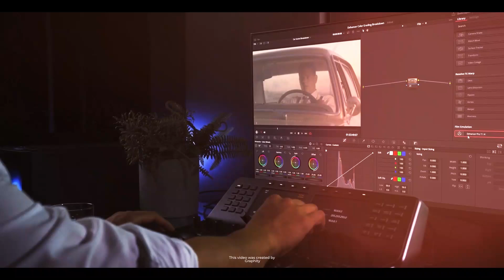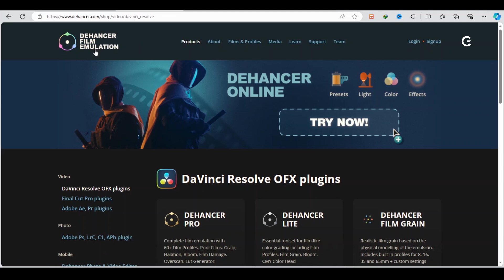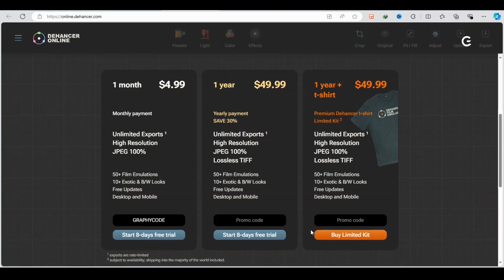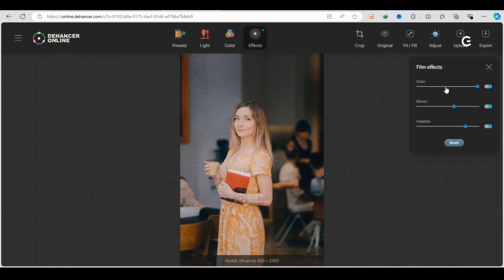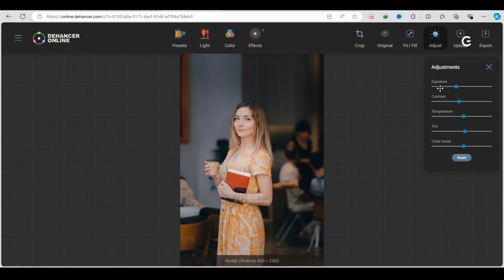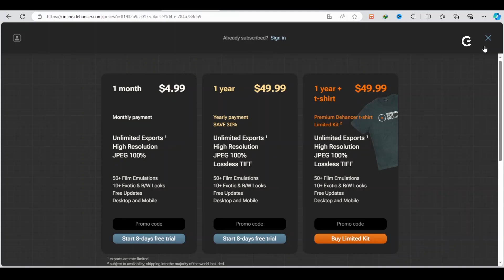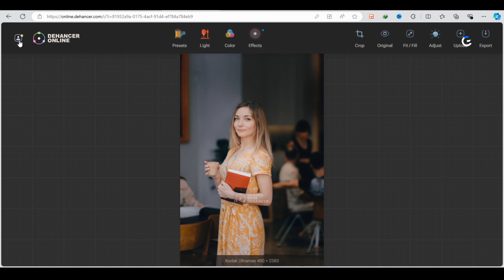Try the Best Online Photo Editor | Dehancer Online Photo Editor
Hello Guys here's Graphity.
In this video, I'll walk you through how to easily enhance your photos using Dehancer Online, a powerful web-based editor that brings the magic of film emulation to your digital images.

If you appreciate the hard work, love, and passion I pour into creating content for this channel, please consider supporting me by using my promo code GRAPHYCODE on any of your Dehancer purchases. Plus, you’ll also have a chance to win a lifetime Dehancer license!
Your support means the world and helps keep this channel going and growing!

DOWNLOAD !!!
Image by Voitkevich from Pexel.com

Credit:
A big thanks to @Dehancer  for providing the stunning footage used in this tutorial. Their support made this deep dive into photo enhancement possible!

Graphity